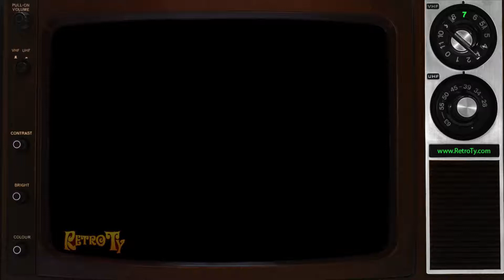1989 - Tang - Game Card Allowance Contest